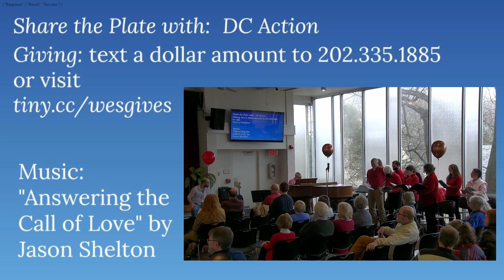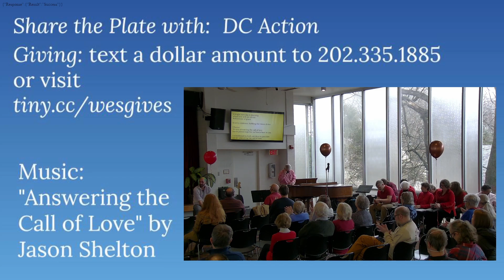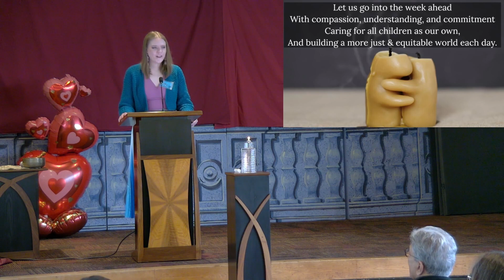Pay Attention to Love Day | February 11, 2024 | WES Platform Full Meeting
KC Slack delves into the complexity of love, challenging its superficial portrayals in pop culture. Beginning with a reflection on the "Elephant Love Medley" from Moulin Rouge, KC argues for a deeper understanding of love beyond the fleeting emotions of love songs. They share personal anecdotes, including a diverse list of "our songs" with their partner, to illustrate love's many dimensions.

KC defines love as a commitment to caring, emphasizing the importance of meaningful interactions and sustained effort in fostering growth and understanding within relationships. They advocate for actively creating a supportive community where individuals are seen, heard, and valued. They draw on an excerpt from the book "Black Imagination" to envision a community rooted in mutual support, respect, and understanding.

Throughout the address, KC encourages reflection and discussion on caring for shared spaces, each other's needs, and collective dreams. They highlight the importance of expressing needs within the community and sharing personal growth experiences to enrich communal life.

Concluding with a personal story about getting a tattoo that symbolizes communal art and growth, KC calls for embracing change through loving relationships. Their message underscores love as a transformative force capable of deepening connections and fostering communal growth when approached with intention, care, and commitment.

The WES Chorus and Band perform:
* "Still I Will Love" by Shaina Taub
* "What Wonderous Love" traditional lyrics with new lyrics by Connie Campbell Hart
* "America the Beautiful" by Samuel A. Ward (melody), Katherine Lee Bates (original lyrics), and Nerissa Nields (revised and new lyrics)
* "Answering the Call of Love" by Jason Shelton
* "Right Side of History" by Eric Hutchinson (as a sing-along)

Amy Foltz reads
* "The greatest thing..." from "Grist for the Mill: Awakening to Oneness" by Ram Das (Richard Alpert)
* "Resignation" by Nicki Giovanni